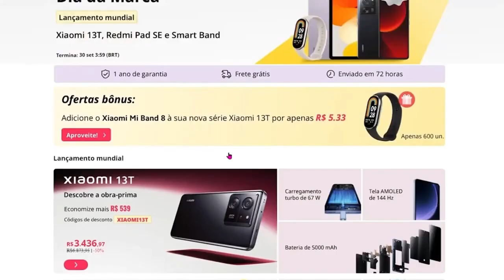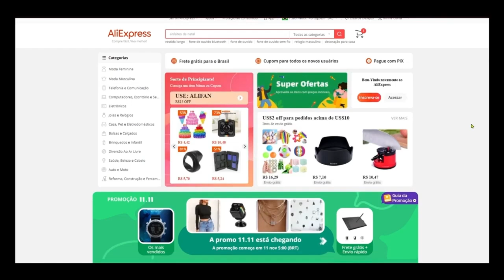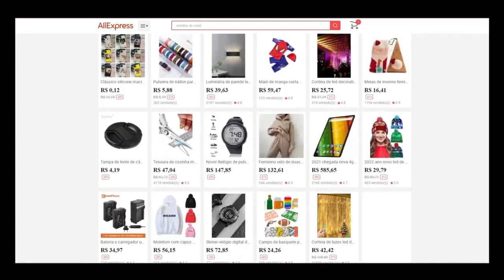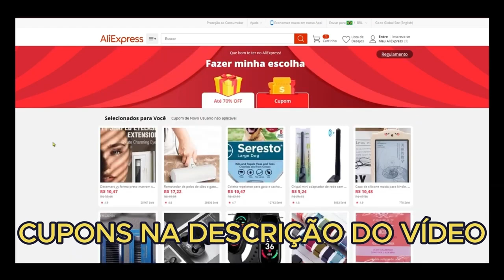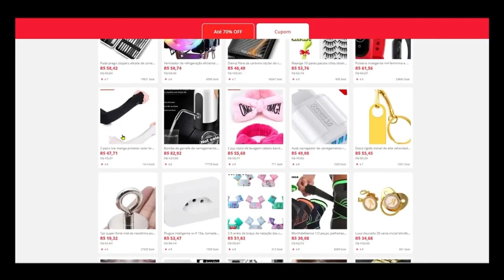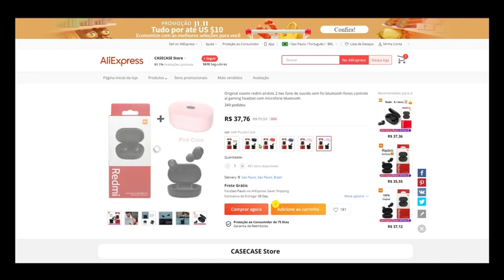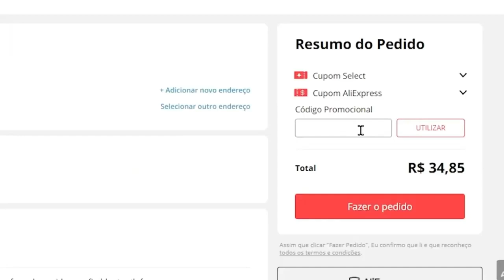CUPOM DE DESCONTO ALIEXPRESS CUPOM ALIEXPRESS DESCONTOS E OFERTAS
🔥 CUPONS ALIEXPRESS!! Vários cupons entre 25 e 120 reais de desconto!! CUPOM: BRA100 BRDC35 BRDC15 BRA300 BRA150
Cupons aparecem na página e os milhares de produtos válidos também!

SEGUE O ANIVERSÁRIO ALIEXPRESS!!
CUPONS EXCLUSIVOS do canal: CUPOM20  e  CUPOM40  e  CUPOM80
Resgate MAIS CUPONS

CUPONS DE até R$ 150,00 no ALIEXPRESS!! 🔥
Cupom: vários, na página acima!

TUDO da promo ESPECIAL ALIEXPRESS

PROMOS + CUPONS DFE FINAL DE ANO

🔥 CUPONS PROGRESSIVOS ALIEXPRESS!! R$ 15 OFF A CADA R$ 100!! CHOICE DAY!!
Cupons aplicam automático de acordo com o valor!

CUPONS EXCLUSIVOS DO CANAL!!
CUPONS: CUPOMCANAL6   E   CUPOMCANAL14

OUTRO CUPOM EXCLUSIVO:  CUPOMCANAL6

CHOICE ALIEXPRESS COM CUPONS E PROMOS

CUPONS PRODUTOS DO BRASIL:    DOBRASIL35   ou   DOBRASIL20

PROMOS E CUPONS ESPECIAIS DO MÊS

Produtos com envio em até 24 horas

Os mais vendidos com até 80% de desconto

$9,00 OFF nas compras acima de $80,00
CUPOM:  CANAL90T

Os mais bem avaliados e mais vendidos revelados!!
Ótimas oportunidades de compras!!

$14,00 OFF nas compras acima de $140,00
CUPOM:  MARCHIC14

$24,00 OFF nas compras acima de $200,00

Link para funcionar o cupom ALIEXPRESS

Produtos com menor preço nos últimos 30 dias!! Ótimas opções!!

0:00 CUPOM ALIEXPRESS
1:45 CUPOM DE DESCONTO ALIEXPRESS
3:20 CUPONS
4:30 DESCONTOS E OFERTAS
6:01 CUPONS NA DESCRIÇÃO DO VÍDEO

Novos produtos em ofertas relâmpago!!! Várias pechinchas!

Novos CUPONS Aliexpress | Dia de Promoção | PROMO ALIEXPRESS COM CUPOM DE DESCONTO | DESCONTOS

CUPOM DE DESCONTO ALIEXPRESS MOSTRADO NO VÍDEO!!! SIGA TODOS OS PASSOS PARA CONSEGUIR O CUPOM DE DESCONTO ALIEXPRESS. ASSISTA ATÉ O FINAL para ver certinho como usar. CAIXA SUPRESA. CAIXA MISTERIOSA. IPHONE ALIEXPRESS.

CUPOM DE DESCONTO ALIEXPRESS  MOSTRADO NO VÍDEO!!! SIGA TODOS OS PASSOS PARA CONSEGUIR O CUPOM DE DESCONTO ALIEXPRESS . ASSISTA ATÉ O FINAL para ver certinho como usar.

CUPOM DE DESCONTO + DICA PARA ESCOLHER O MELHOR CÓDIGO...

COMO USAR O CUPOM DE DESCONTO ALIEXPRESS e como comprar: (expliquei no vídeo, vejam!!!)

CUPOM DE DESCONTO ALIEXPRESS  - VÁRIOS CUPONS FUNCIONANDO - COMO GANHAR USAR CÓDIGO PROMOCIONAL COMPRAR SELECT CÓDIGOS DESCONTO CONSEGUIR CAIXA SUPRESA. CAIXA MISTERIOSA. IPHONE ALIEXPRESS.